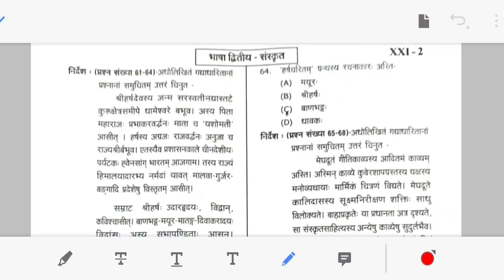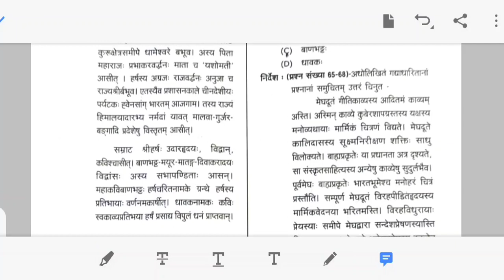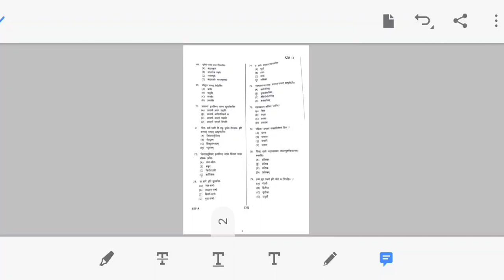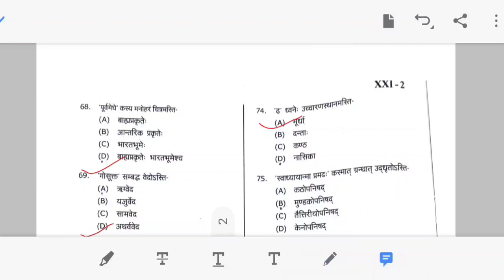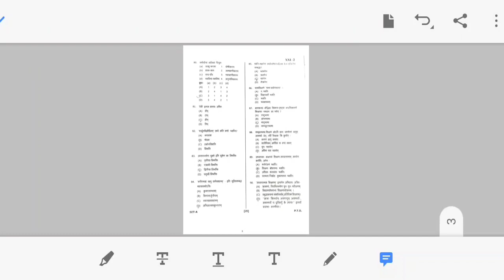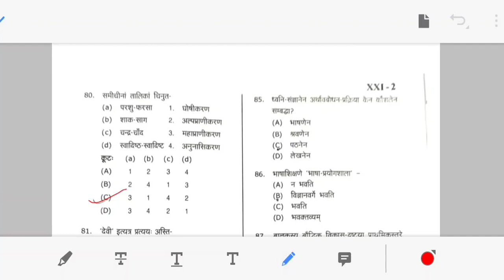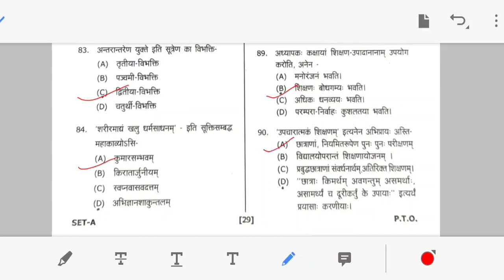UTET Sanskrit Anskey/ UTET 26nov sanskrit Answer key/ UTET paper 2/UTET 2021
UTET Uttarakhand Sanskrit Answer key 2021 / UTET 26 nov. Sanskrit Answer key/ UTET paper 2/UTET 2021